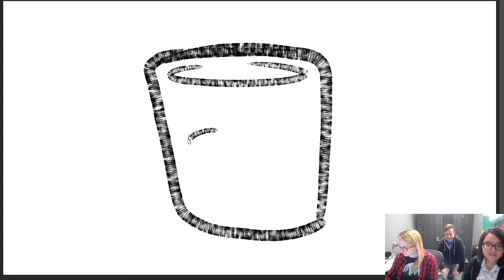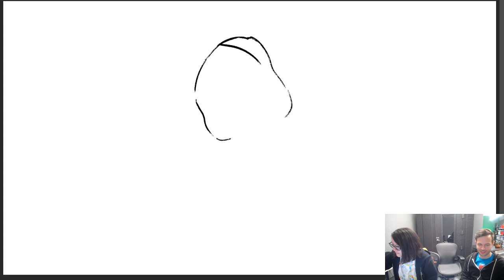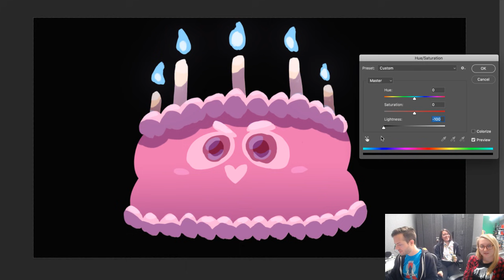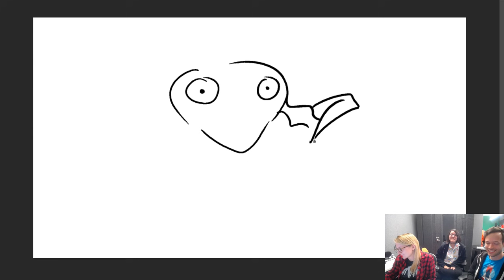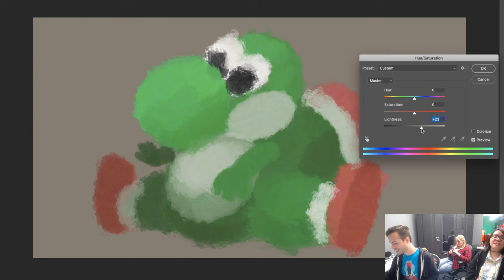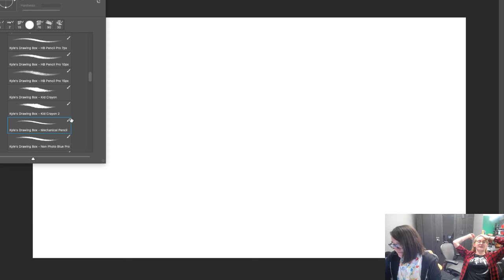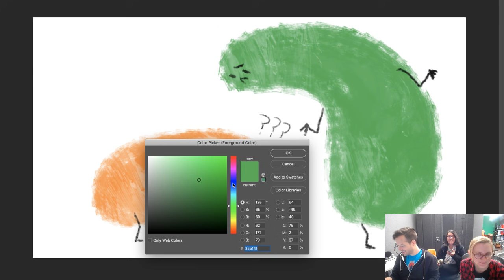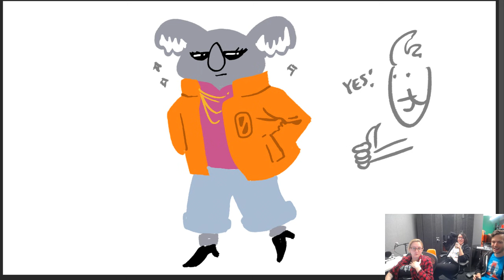Dick Out Toad in Nikes | Drawfee Stream Archive | 11/4/2019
Original stream date: Monday, November 4, 2019

Appearances by:
Karina Farek, Julia Lepetit, and Jacob Andrews

SUPPORT DRAWFEE ON YOUTUBE!